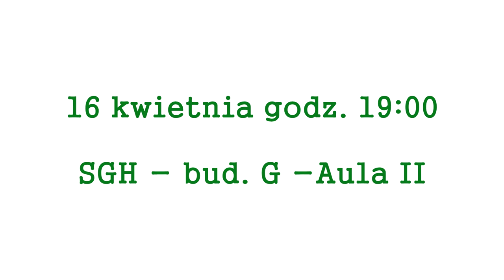Marek Saganowski zaprasza na spotkanie w SGH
SKN Zarządzania w Sporcie zaprasza na pierwsze spotkanie z cyklu "Poznaj Mistrza". 16 kwietnia o godz. 19:00 w Szkole Głównej Handlowej będziemy gościć Marka Saganowskiego, napastnika Legii Warszawa. Zapraszamy do Auli II w budynku G.